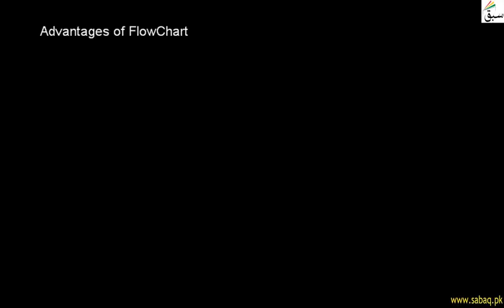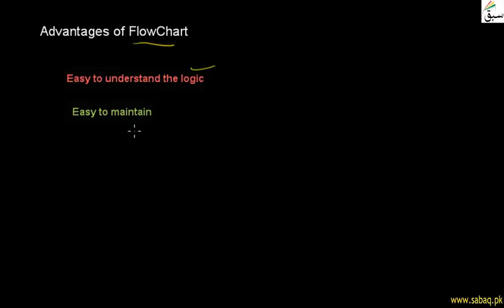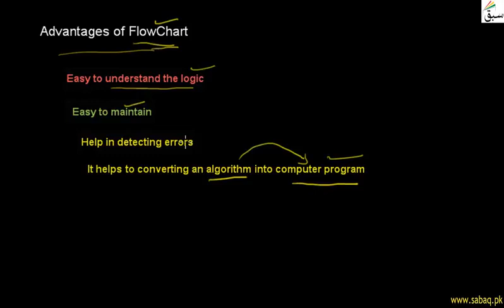Advantages of Flow chart